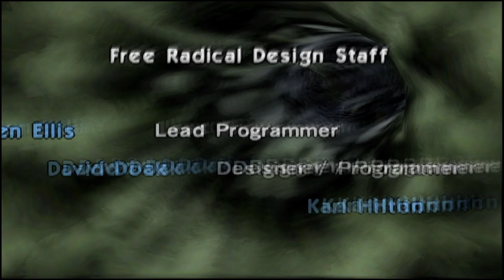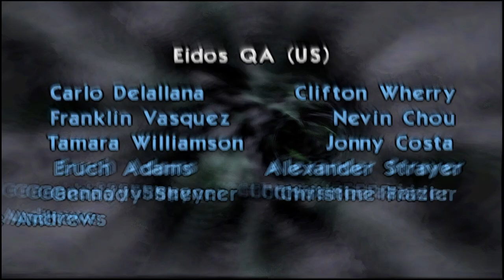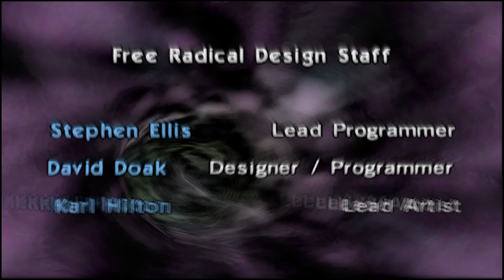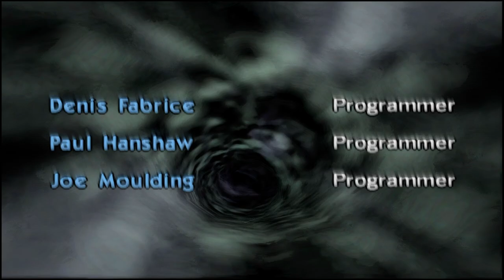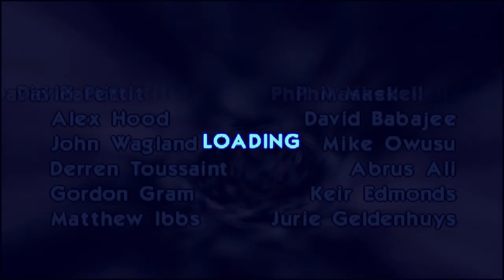Timesplitters - Hard - Full Playthrough (No Commentary - PS2 Game #27)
I am back to beat EVERY PS2 game ever made! This lets play series i will be beating the Timesplitters 1 which will be game #27. Come follow along my journey while i try to complete this challenge while getting some platinum trophies on PS3 / PS4 / PS5 as well!